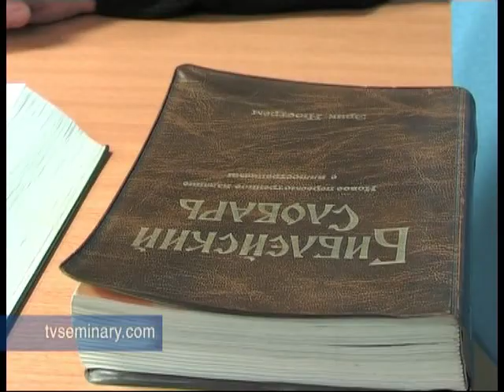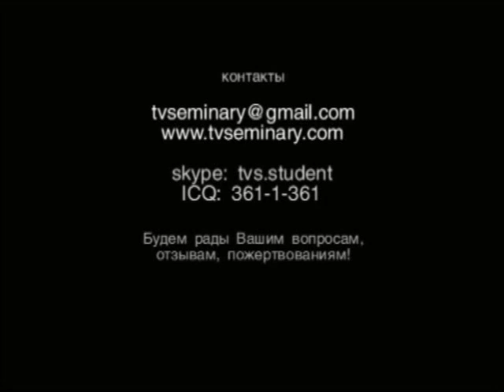L3 BS203 bibleiskie janry 3 4 evangeliya